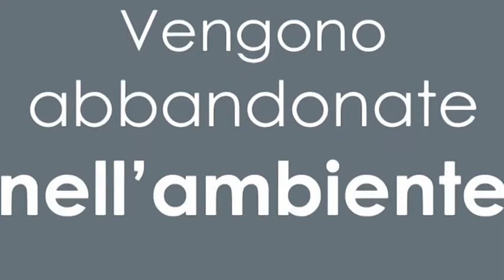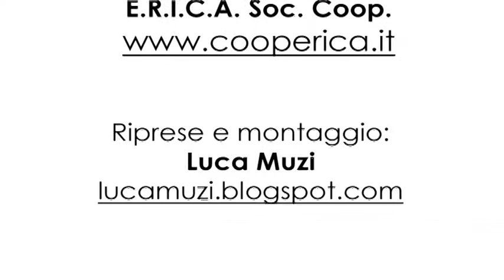Let's Clean Up Europe: l'evento con il ministro Gian Luca Galletti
Ecco il video ufficiale dell'evento di Let's Clean Up Europe che ha visto protagonista il Ministro dell'Ambiente Gian Luca Galletti in piazza XX Settembre a Bologna e il sottosegretario Barbara Degani in piazza Vittorio a Roma.
Assieme a lei i rappresentanti dei consorzi di Filiera (CONAI, COREVE, COMIECO, COREPLA, CIAL, RILEGNO e RICREA), assieme a GREENTIRE, Legambiente e Roberto Cavallo presidente di AICA, che ha organizzato l'evento a livello italiano ed europeo.